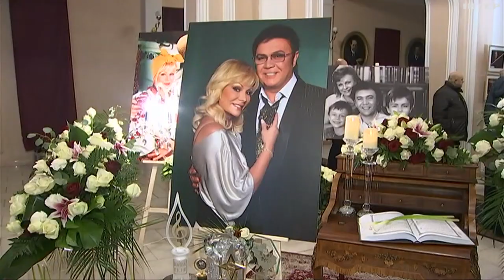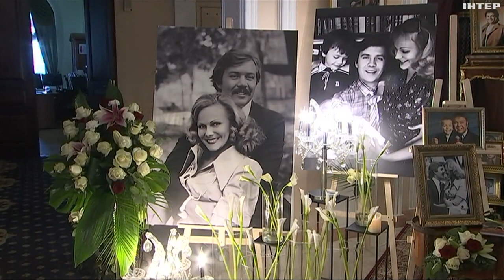Україна попрощалася з Віталієм Білоножком: спогади рідних та друзів